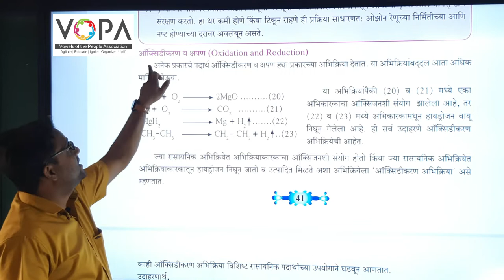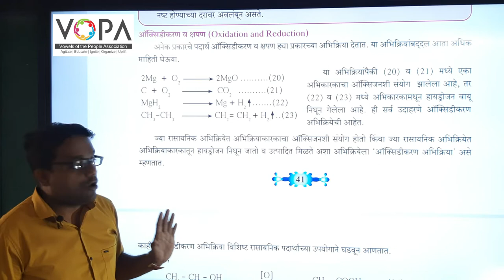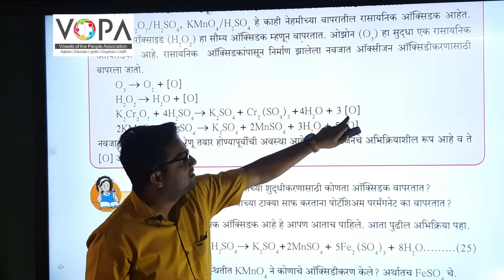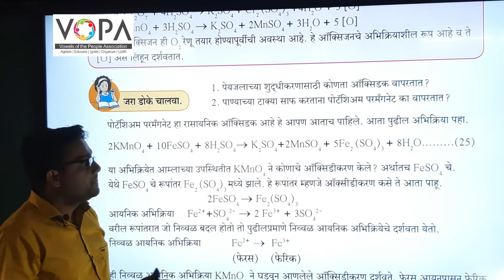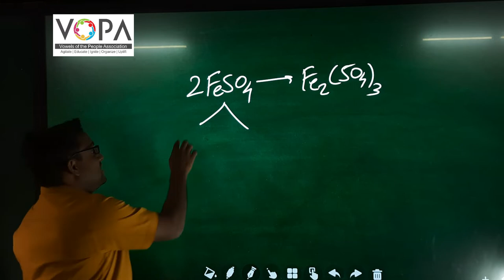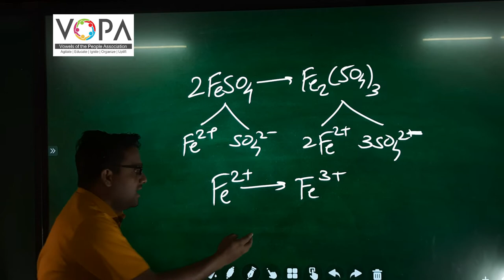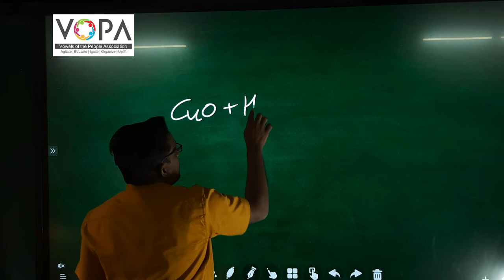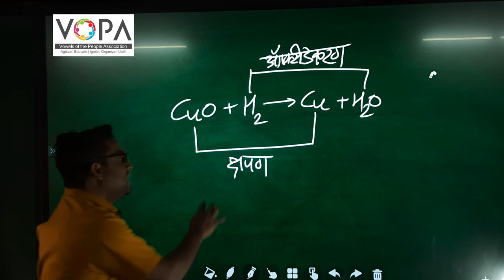१० वी | राष्ट्रीय प्रज्ञा शोध परीक्षा विज्ञान | रासायनिक अभिक्रिया व समीकरणे - ऑक्सीडिकरण व क्षपण